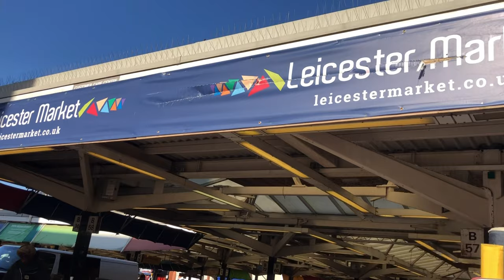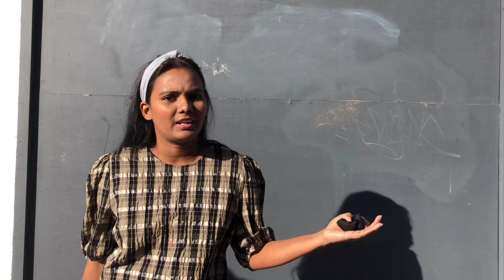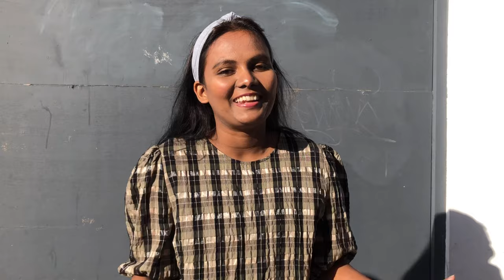Vegetables market in Leicester || Cost || Telugu Vlogs || UK || Itlu Sravani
Hello,

Hope everyone are keeping safe.

Here is a video about vegetable market in Leicester, it is a very big market has so many stall where farmers or vendors sell fruits and vegetables, I hope you like this video if you do give it a like please and don't forget to subscribe to our channel Itlu Sravani.